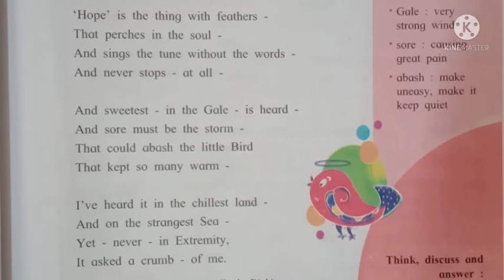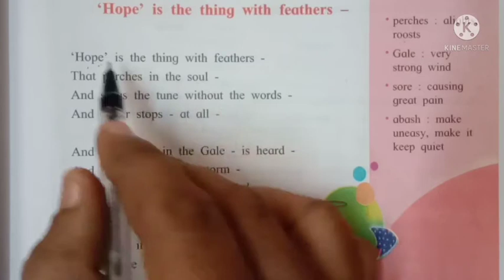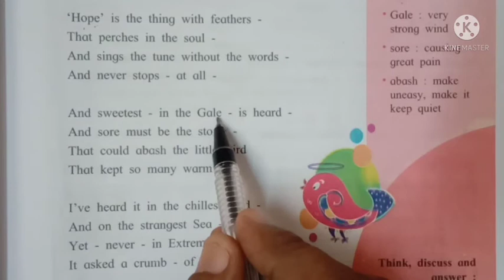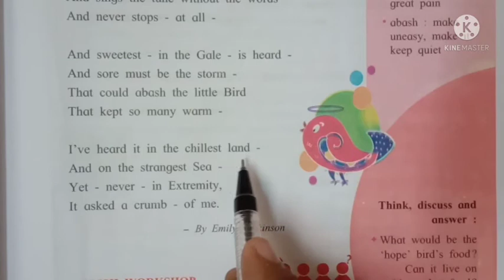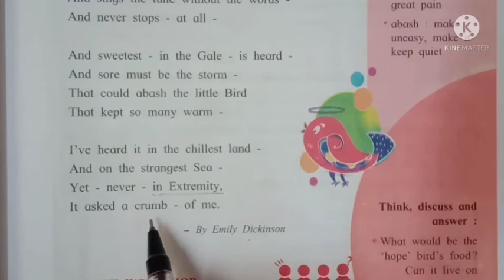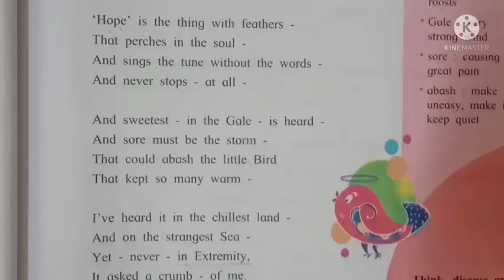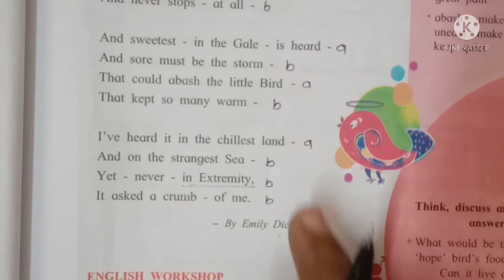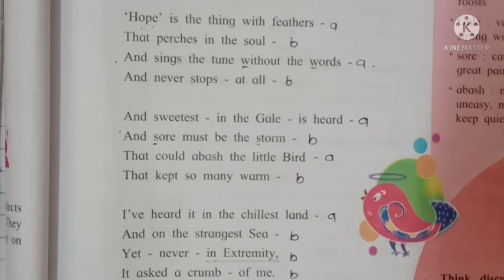1.3 "Hope" is the thing with feathers